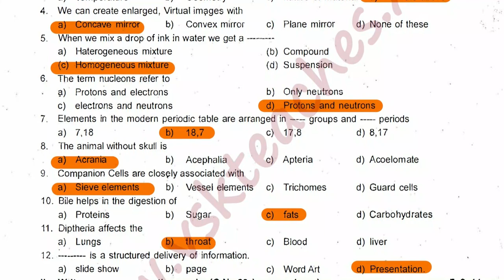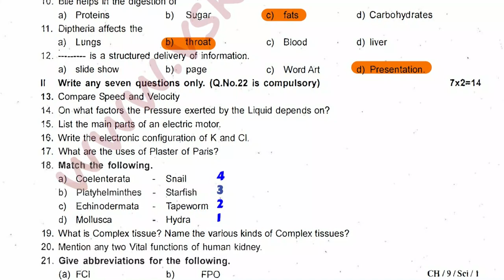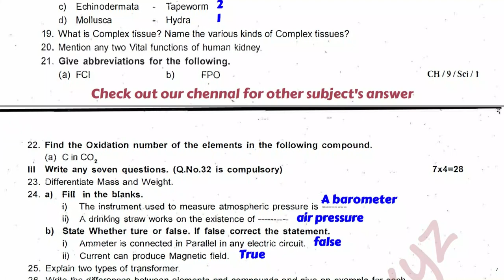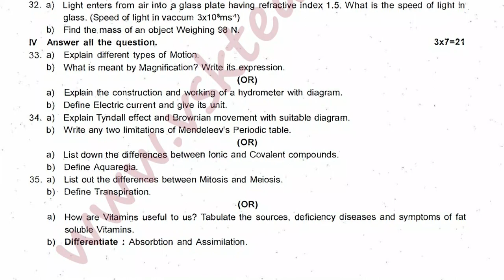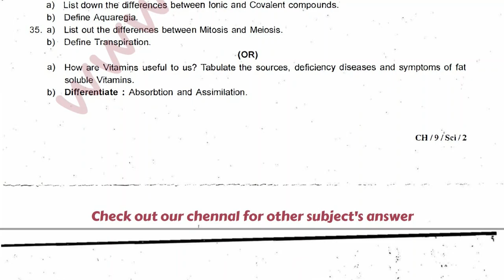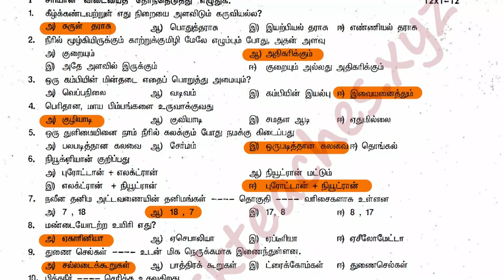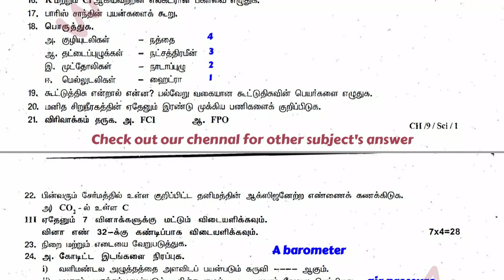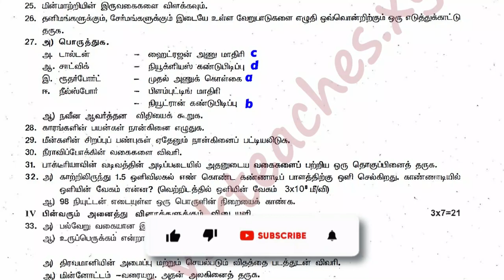9th standard Science half-yearly 2022 original question paper with answer key | Chennai District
In this video, we are releasing the 9th std Science half-yearly Original Question Paper and Answer Key pdf download 2022. This paper is for students who are studying for the 9th standard. So, if you are studying for this paper, make sure to download the pdf file and study from it. Don't forget to cast your vote for the best paper in the 9th std Science half-yearly!